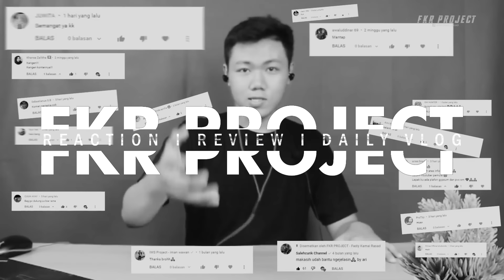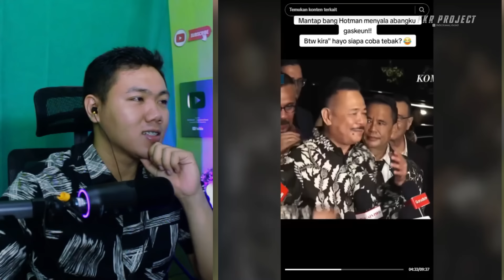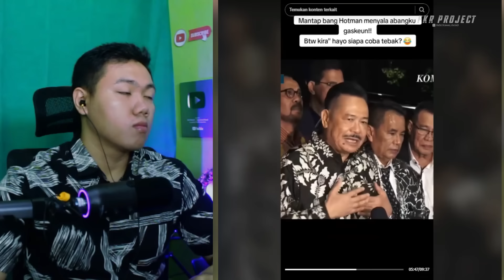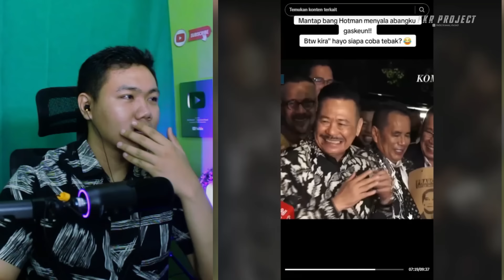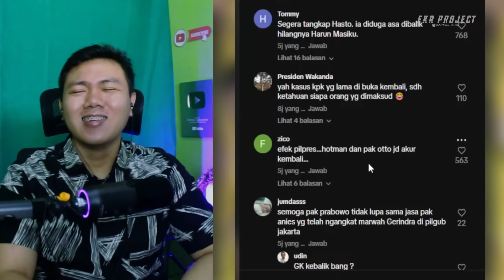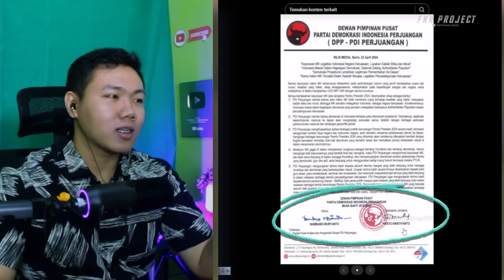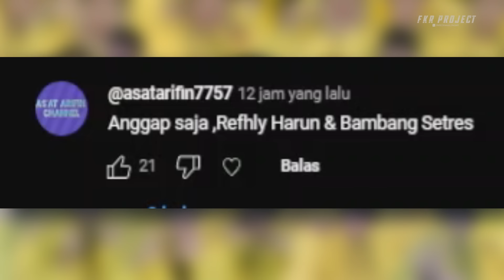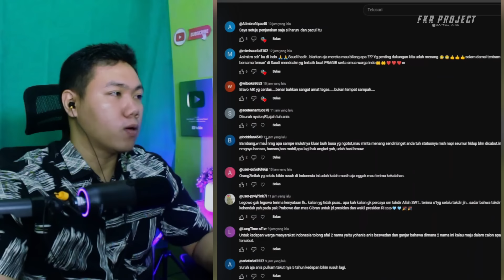Prabowo Tegaskan Jangan Ada Mimpi Adu Domba dengan Jokowi❗❗ PDIP Ungkap Pemecatan Jokowi dan Gibran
★☆★ Business & Endorsement★☆★
Email Atau DM Instagram
Thankyou ❤️
Jadwal Upload
Senin - Minggu
Reaction Video Viral Jam Upload : Random ( Aktifkan Tombol 🔔)
Hastag
prabowo pdip
effendi simbolon dukung prabowo pdip geram
gibran prabowo pdip
siapa prananda prabowo pdip
prabowo vs pdip
cornelis pdip menghina prabowo
konser pdip teriak prabowo
teriak prabowo di kampanye pdip
simpatisan pdip kawal prabowo gibran
ratusan kader pdip pekalongan dukung prabowo
pdip prabowo kaesang
prabowo ajak pdip
prabowo di acara pdip
pdip antar prabowo
acara pdip teriak prabowo
pendukung prabowo di acara pdip
teriak prabowo di acara pdip
tanggapan pdip atas kemenangan prabowo
acara pdip pilih prabowo
digempur pdip soal anggaran prabowo panas
prabowo bertemu pdip
prabowo jenguk bendahara pdip
prabowo gibran bertemu pdip
pdip banyuwangi prabowo
pdip beralih ke prabowo
reaksi pdip budiman dukung prabowo
bendera pdip di deklarasi prabowo
bendera pdip di kampanye prabowo
politisi pdip nyaris baku hantam vs prabowo mania
bendera pdip prabowo
kampanye pdip di banyuwangi teriak prabowo
pdip coblos prabowo
cornelis pdip prabowo
reaksi pdip gibran cawapres prabowo
tanggapan pdip soal gibran cawapres prabowo
respon pdip gibran cawapres prabowo
tanggapan pdip tentang gibran jadi cawapres prabowo
respon pdip terhadap gibran cawapres prabowo
reaksi pdip gibran jadi cawapres prabowo
pendapat pdip gibran jadi cawapres prabowo
prabowo dan pdip
prabowo di pdip
prabowo dihina pdip
podcast prabowo di pdip
prabowo gibran melenggang pdip ditinggalkan
pendukung prabowo di pdip
pdip desak prabowo minta maaf
pdip diteriaki prabowo
tanggapan pdip projo dukung prabowo
politikus pdip dukung prabowo
deklarasi kader pdip dukung prabowo
kampanye pdip diteriaki prabowo
prabowo ingin gibran tetap di pdip
tokoh pdip dukung prabowo
prabowo tegas kepada fraksi pdip
respon pdip prabowo gibran
tanggapan pdip prabowo gibran
pdip sindir prabowo gibran
prabowo gibran vs pdip
pdip hina prabowo
cornelis pdip hina prabowo
video cornelis pdip hina prabowo
hubungan pdip prabowo
pdip jokowi prabowo
reaksi pdip setelah gibran resmi jadi cawapres prabowo
respon pdip terhadap gibran jadi cawapres prabowo
prabowo ke pdip
prabowo di kampanye pdip
pdip kampanye prabowo
pdip ketemu prabowo
kader pdip pindah ke prabowo
relawan pdip pindah ke prabowo
kampanye pdip pilih prabowo
kampanye pdip teriakan prabowo
pendukung prabowo di kampanye pdip
relawan prabowo laporkan sekjen pdip
kader pdip lepas baju dukung prabowo
tanggapan pdip prabowo menang
pdip minta prabowo minta maaf
kader pdip membelot ke prabowo
politisi pdip vs prabowo mania
massa pdip teriak prabowo
kampanye pdip masih dukung prabowo
pdip vs prabowo mania
kampanye pdip nyoblosnya prabowo
capres megawati dan prabowo
prabowo vs megawati
pdip protes prabowo
pdip pro prabowo
pdip pindah prabowo
kampanye pdip prabowo
politikus pdip vs relawan prabowo
reaksi pdip projo dukung prabowo
acara pdip penonton teriak prabowo
pdip cawapres
pdip tanpa koalisi
gibran cawapres prabowo respon pdip
relawan pdip pindah dukung prabowo
prabowo sindir pdip
pdip serang prabowo
pdip sindir prabowo
kampanye pdip sebut prabowo
simpatisan pdip prabowo
sekjen pdip tuduh prabowo
prabowo ditekan pdip
pdip teriak prabowo
projo dukung prabowo tanggapan pdip
pdip tuduh prabowo
debat prabowo vs pdip
politikus pdip vs ketua relawan prabowo
pdip yang dukung prabowo
zulhas prabowo
prabowo pdi
pdip nomor 3
305 tengkorak prabowo
4 poros capres
rapat pdip terbaru
rapat pdip hari ini
rapat pdip
ganjar pranowo pdip
kebobrokan pdip
kesombongan pdip
pks dan pdip
pkb dukung ganjar
pdip metro tv
jokowi pdip
jokowi pdip berpisah
jokowi pdip retak
jokowi pdip kasihan
jokowi pdip megawati
jokowi pdip renggang
jokowi pdip rujuk
jokowi pdip pasti menang
jokowi pdip 2014
jokowi pdip oposisi
jokowi pdip memanas
jokowi acara pdip
jokowi akhiri pdip
jokowi di acara pdip
hasto jokowi ambil pdip
jokowi diancam pdip
jokowi mau ambil pdip
pdip ancam jokowi
adian napitupulu jokowi pdip
pak jokowi kalau gak ada pdip meme
jokowi kalau tidak ada pdip
alasan jokowi keluar dari pdip
awal mula jokowi vs pdip
ada apa jokowi dengan pdip
jokowi merapat ke pdip bocor alus
alasan pak jokowi keluar dari pdip
awal mula jokowi masuk pdip
alasan jokowi melawan pdip
jokowi pdip berakhir
jokowi beringsu